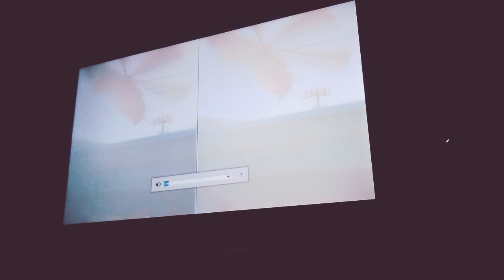Gaming / L4D2 / dead center / part 1